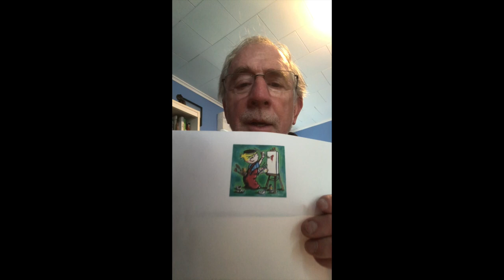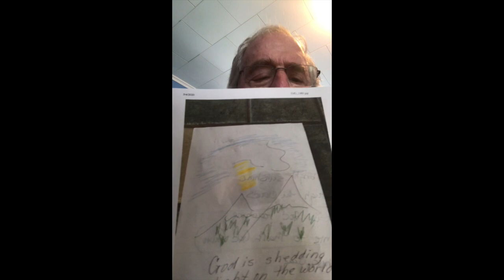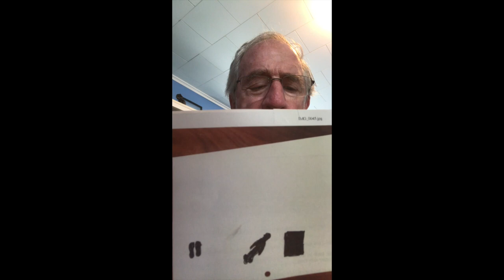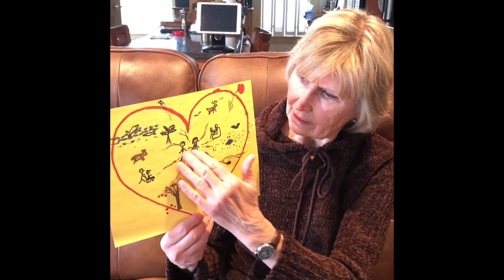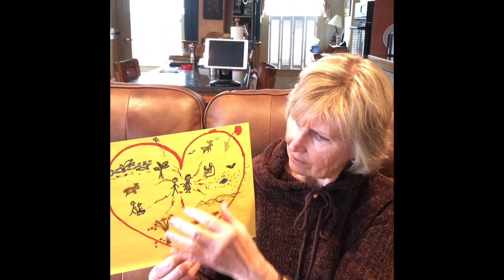God Looks Like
Dennis's Mom: What are you drawing?
Dennis: A picture of God.
Dennis' Mom: But no one knows what God looks like.
Dennis: They will now.
And...here are our pictures!